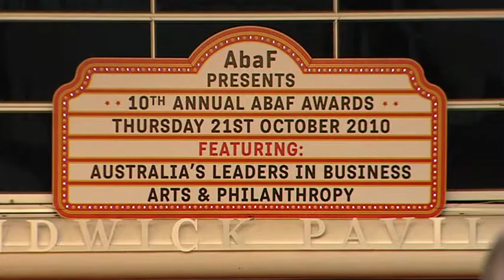Art Break: Windmill Theatre - SA Water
The 2010 Visy Arts & Environment Award winners share how children's theatre is promoting water conservation.

Filmed at the AbaF Awards by STVDIO, Australia's new dedicated arts channel, available on channel 132 on FOXTEL and AUSTAR. From timeless classics to pop culture, it features the most exciting arts content for here and around the world. STVDIO is a Media Partner of the AbaF Awards.